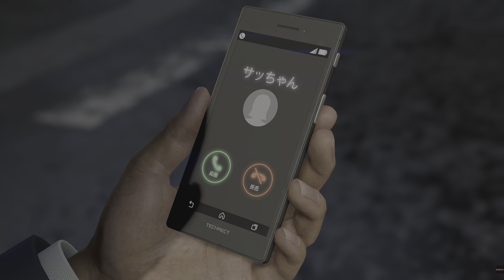Like a Dragon: Infinite Wealth PT 2